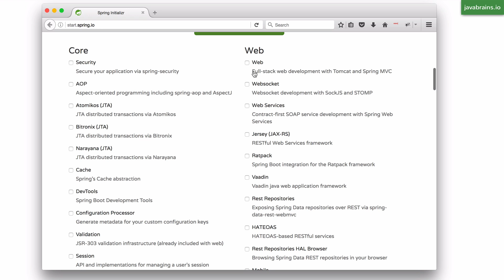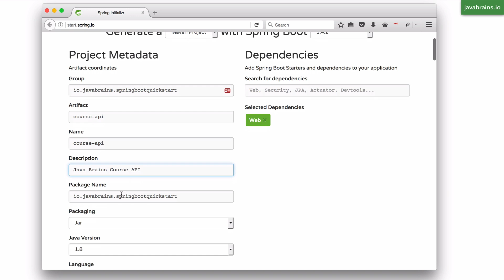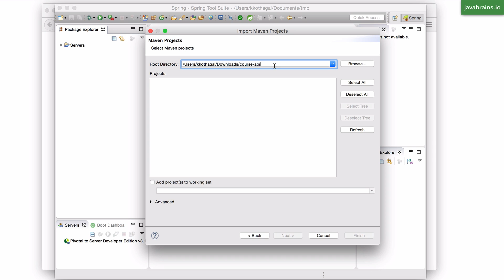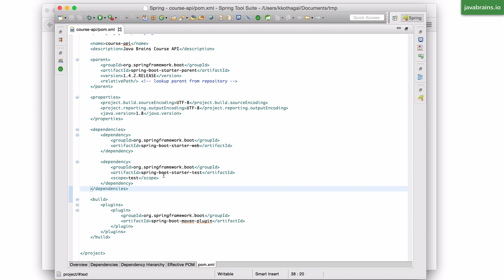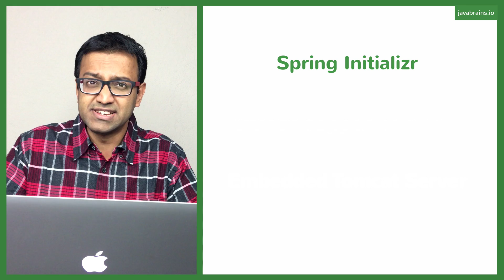Spring Boot Quick Start 22 - Using Spring Initializr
Learn how to use the handy online tool called Spring Initializr to select the type of Spring Boot application you need.